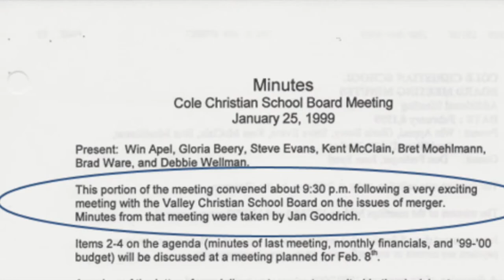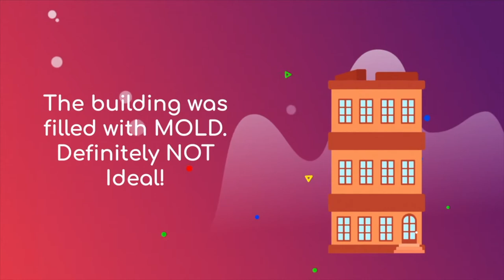CVCS - A Short History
If you have never heard the history of CVCS, you'll be amazed to see how God has been faithful to provide the people and places needed by our school just in time throughout our history.  God has been incredibly faithful to our mission throughout the years in many miraculous ways.

We are thankful to Cole Community Church for having the courage to start a Christian school way back in 1972 with just 7 students. And we are excited to see how God will provide in the future as our student body has grown to over 1000 students and the demand for a Christ-focused school experience at CVCS has once again outgrown our buildings' capacity.  May God continue to provide so we can give Him all the glory and be able to serve more students and their families.